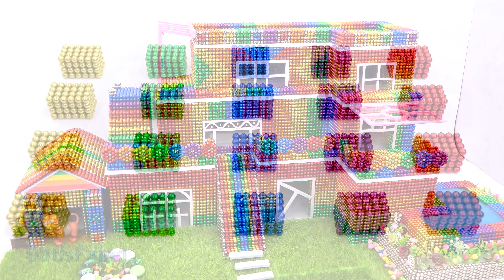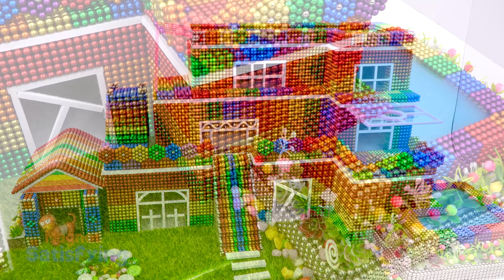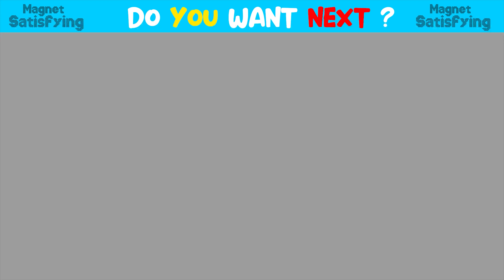Satisfying Video | How To Make Beautiful Villa House and Swimming Pool with Magnetic Balls ASMR 4K